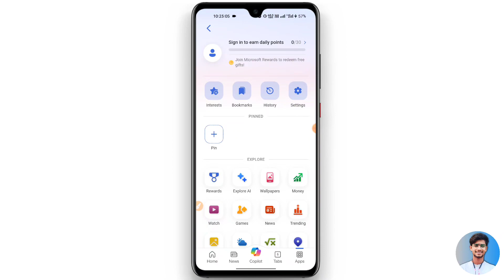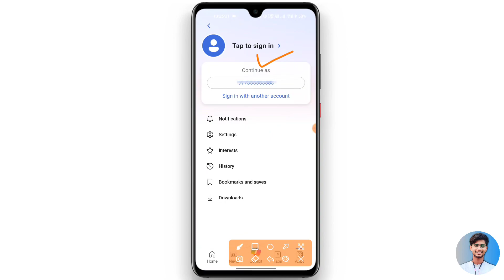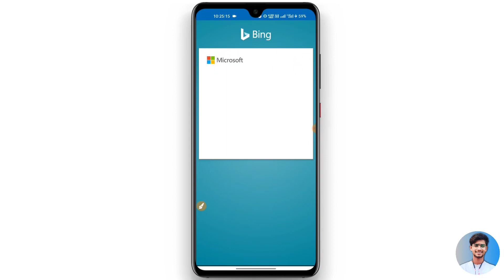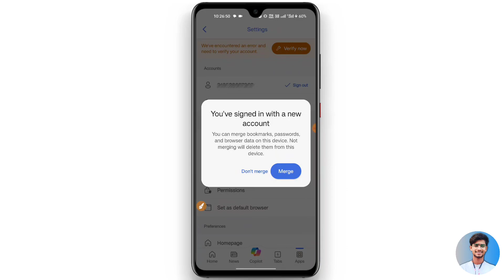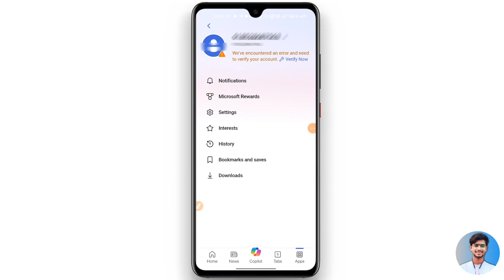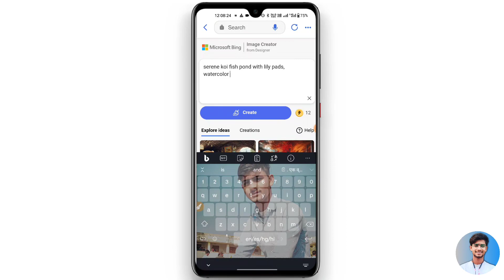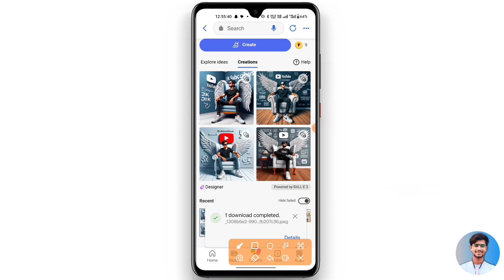Bing App kaise use kare || bing app me account kaise banaye | bing ai image generator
In this video :- Friends, if you want to do AI image generator like me, then in this video we are going to learn how to create an account in Bing App and along with this we are going to learn how to do AI Image Generator. Bing App kaise use kare || bing app me account kaise banaye | bing ai image generator | bing app

1. bing app ai image generator
2. bing app me account kaise banaye
3. bing image creator
4. bing app kaise use kare
5. bing app
6. bing app se 3d animation kaise banaye

(1) - " Create a 3D illustration featuring a realistic 30-year-old beautiful beared boy busy Developing software in front of a 3D logo of  "YouTube" The boy wearing Red & white casual Shirts, with glasses, with headphones , The background of the image should showcase a social media profile page and the username "DEEPAK CREATIONS" and a matching profile picture and modify it according to your perspective. "

(2) - " Create a 3D illustration featuring a realistic 20-year-old beautiful girl busy Developing software in front of a 3D logo of  "SNAP CHAT" The girl wearing Yellow & white casual Shirts, with glasses, with headphones , The background of the image should showcase a social media profile page and the username "AISHA" and a matching profile picture and modify it according to your perspective. "

Cover Topics.
1. bing app ai image generator
2. bing app account kaise banaye
3. how to create avatar in bing app
4. how to use ai in bing app
5. bing app me account kaise banaye
6. bing app me photo kaise banaye
7. bing app create account
8. bing app car photo editing
9. bing app chalane ka tarika
10. how to create ai images in bing app
11. bing app ko kaise chalayen
12. bing app download
13. bing app full details
14. bing app edit
15. bing app se photo edit kaise kare
16. how to edit photo in bing app
17. how to use bing ai image generator app
18. cara guna app bing
19. bing app how to use
20. bing app ko hack kaise kare
21. how to create 3d social media image
22. how to create social media image
23. how to create ai photo
24. how to edit 3d ai image
25. how to create social media boy image
26. how to create 3d ai social media boy image
27. social media profile name photo editing
28. social media image kaise banaye
29. social media profile name photo kaise banaye

1.how to use bing app
2. how to sign in bing app
3. how to use microsoft bing app
4. how to use bing app in mobile
5. iphone bing app
6. bing app ka account kaise banaye
7. bing app login
8. bing app login kaise kare
9. bing app login problem
10. bing app me photo edit kaise kare
11. microsoft bing app
12. bing app not working
13. bing app new update
14. bing app new trick
15. how to open bing app
16. bing app problem
17. bing app sign in problem
18. ing app se paise kaise kamaye 2024
19. bing app today problem
20. bing app today
21. bing wallpaper app
22. bing wallpaper app kaise use kare
23. how to use bing microsoft
24. microsoft bing mobile app